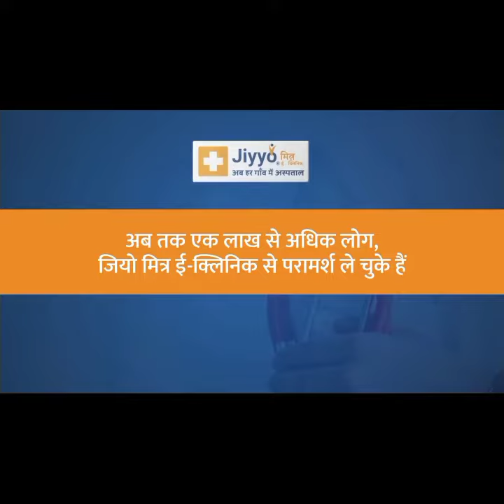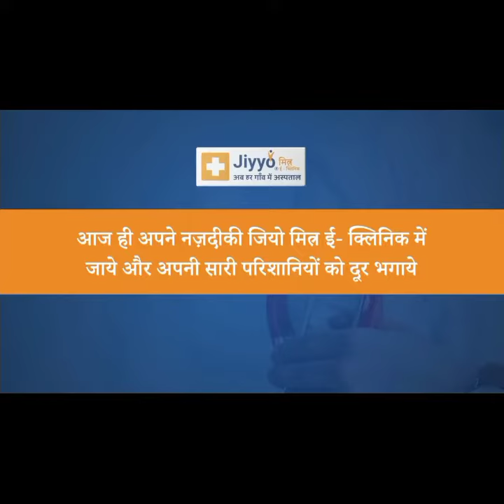छोटे बच्चे के छाले की समस्या का हुआ निदान जियो मित्र ई-क्लिनिक पर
"जियो मित्र ई-क्लिनिक: अब हर गाँव में अस्पताल"

इस वीडियो के माध्यम से छाले की  अनुभव को जानिये और जानिए कैसे अब आपको अपने स्वस्थ्य से सम्बंधित छोटी से बड़ी बीमारी के लिए भी अपने गाँव से शहर के बड़े डॉक्टर के पास भागने की ज़रूरत नहीं पड़ेगी और गाँव में बैठे ही अच्छा वह सस्ता इलाज करवा सकते है जियो मित्र ई-क्लिनिक के माध्यम से।

और
यदि आप भी एक मेडिकल प्रोफेशनल है और अपना ई-क्लिनिक खोलकर अपनी कमाई को नयी ऊंचाई पर ले जाने के साथ साथ समाज में भी अपना योगदान देना चाहते है तो दिए गए नंबर पर समपर्क करे: 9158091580